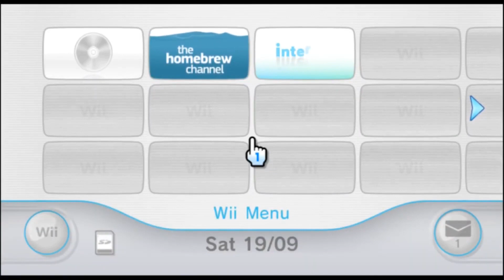All Nintendo home console start ups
All of the Home Nintendo consoles